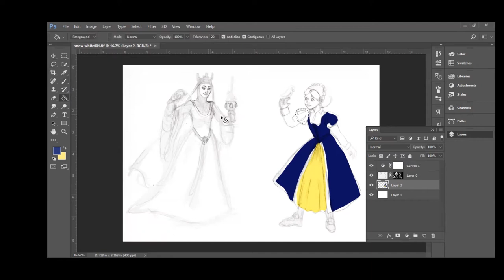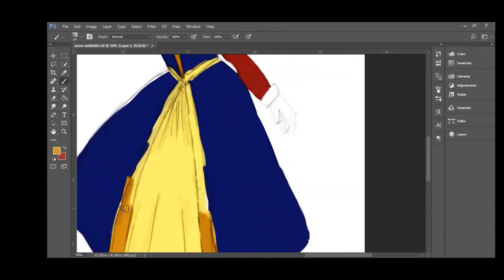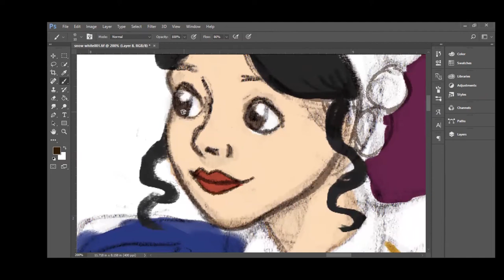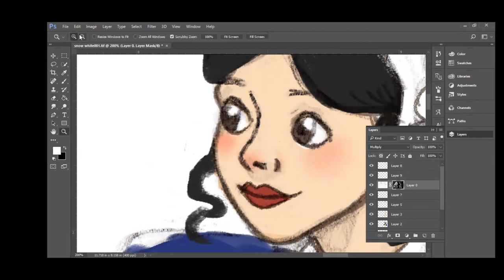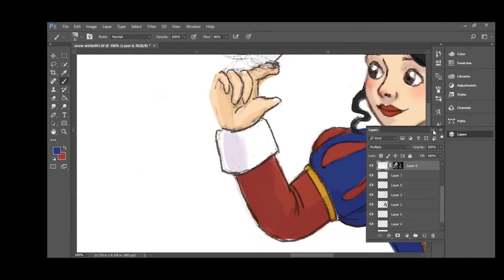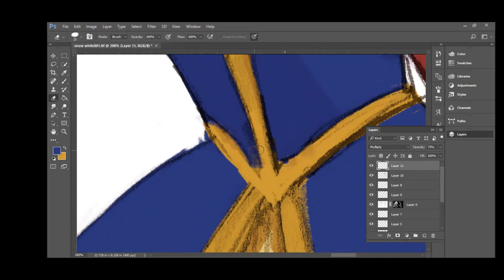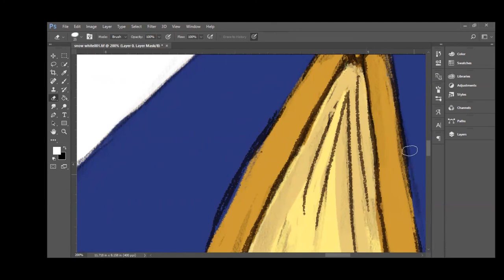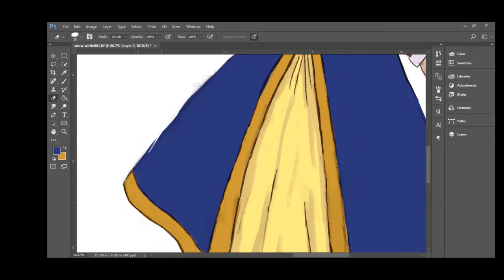Functionally Historical: Snow White Redraw